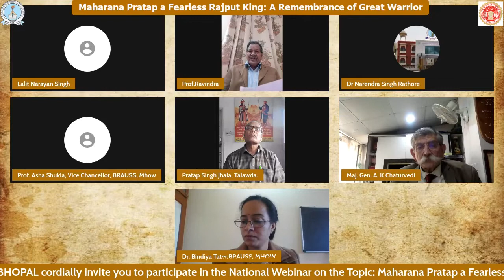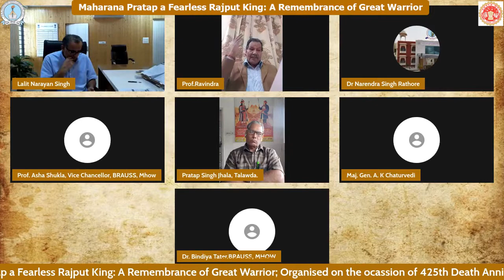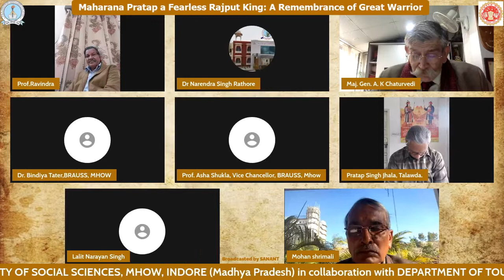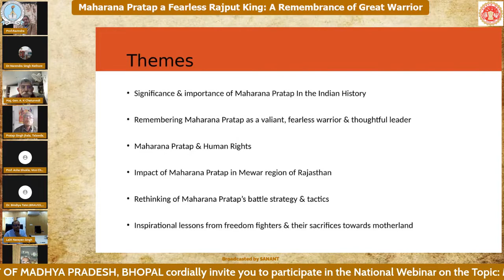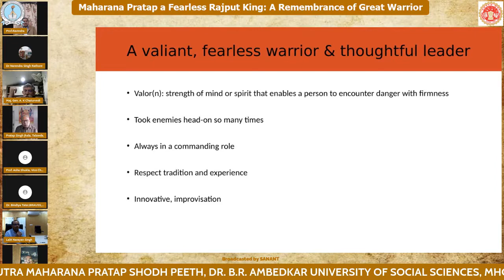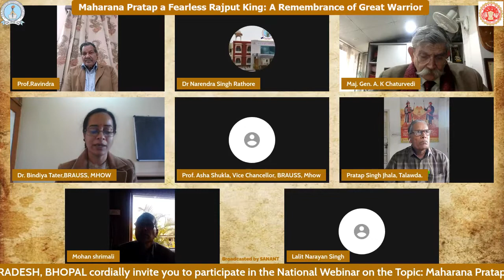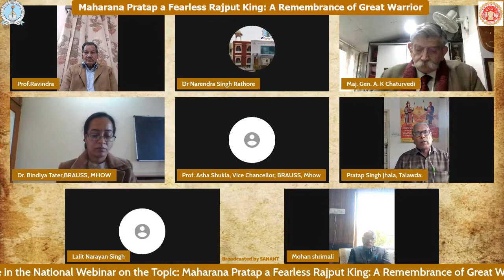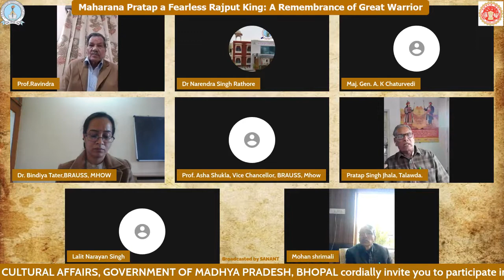Maharana Pratap a Fearless Rajput King: A Remembrance of Great Warrior | National Webinar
👉🏽 Scheduled on 19 January, 2022 at 3 pm IST
👇Participants are requested to follow the link mentioned below to receive program notification of live session
Regards
Organising Committee
VEER-PUTRA MAHARANA PRATAP SHODH PEETH, BRAUSS